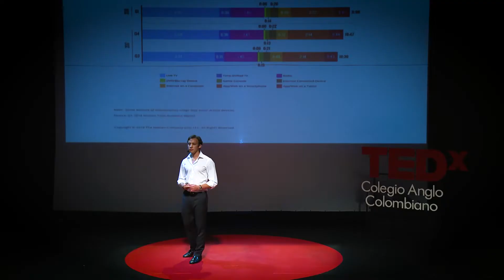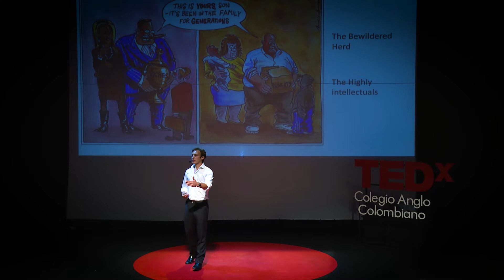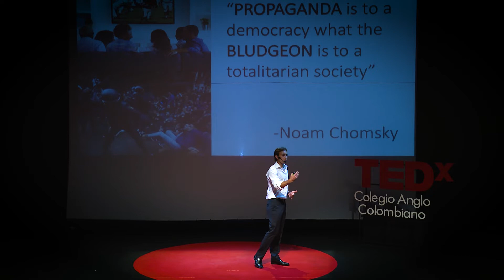Manipulation Through the Media | Fernando Hinestrosa | TEDxColegioAngloColombiano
The manipulation of the system through the media. Tenth grade student at Colegio Anglo Colombiano This talk was given at a TEDx event using the TED conference format but independently organized by a local community.